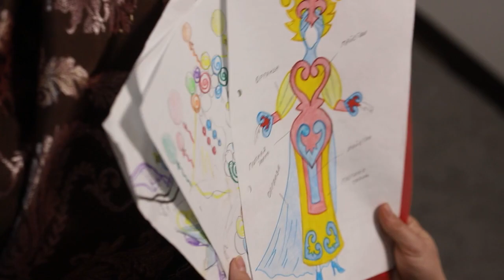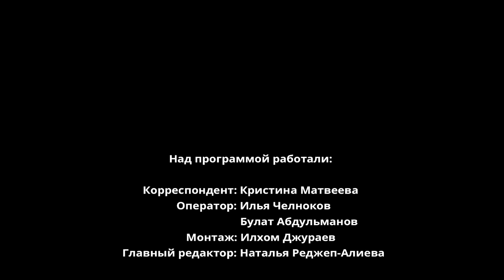«Замечательный сосед». Эля Хакимова – волшебный мир глазами модельера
Красота, как известно, спасет мир. Именно этим и занимается нижнекамка Эльмира Хакимова.

Молодой модельер создаёт незабываемые коллекции, которые блистают на городских, республиканских и российских сценах.

Иногда вдохновение приходит к ней даже во сне. В очередном выпуске программы «Замечательный сосед» на телеканале НТР 24 речь пойдёт о моде.